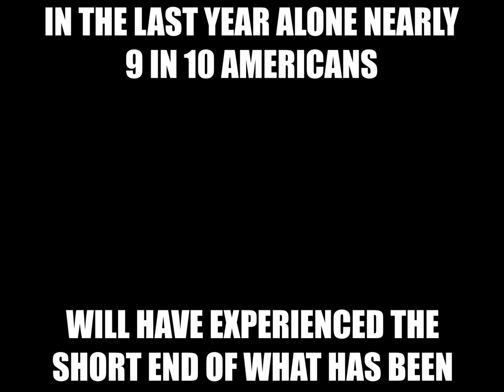True Crime: Justice League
In today's true crime documentary, we're covering the case of the Justice League and their evil, terrible crimes. They are bad! Evil! Yuck!

Note for YouTube's review team, here is the context of the video: *blows rasberries*

Art done by @TheFrenchPineapple
Edited by @SCUMSUPREME

Narrator voiced by @GianniMatragrano
Officer #2 voiced by @VoiceoverRequiem
Firestorm voiced by @carlitolopezvo